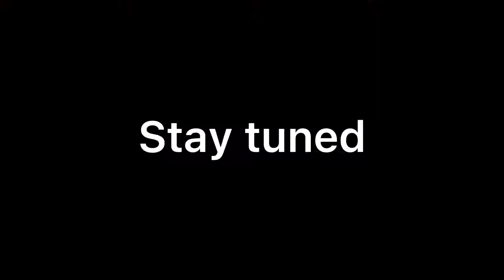Sonic the fighters is better than you think!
I am playing arcade mode in Sonic the Fighters to show you that this game isn't that bad.